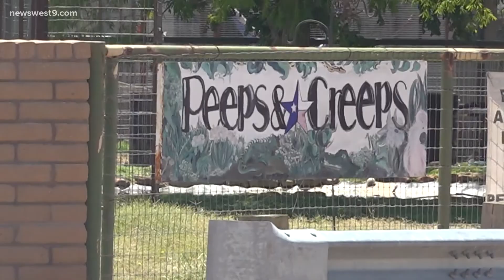Pet caiman found in Midland mobile home park being returned to owner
MCSO responded to what was thought to be an alligator loose in Midland County earlier in the week, but it turned out to be an escaped caiman.